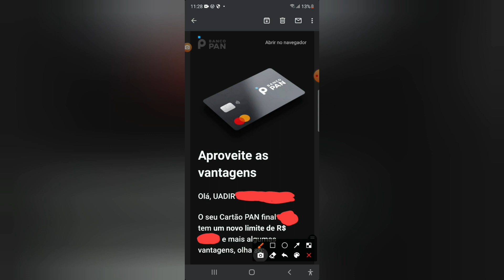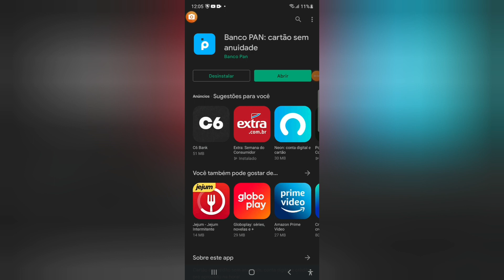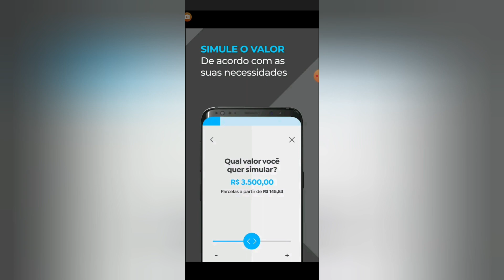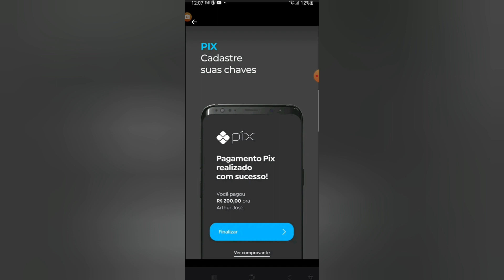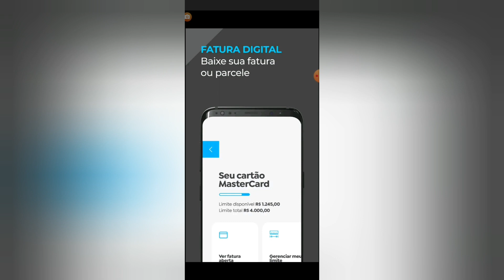Aumento Super Limite Cartão Banco Pan 😳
A primeira  vez em que aumenta 😮😯😲😳😲😳  Use a minha indicação do PagSeguro e comece a aceitar cartão sem pagar aluguel! Escolha uma maquininha para você ;D